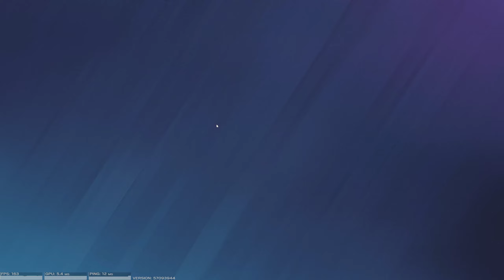Tom Clancy's Rainbow Six Siege | doc 3k